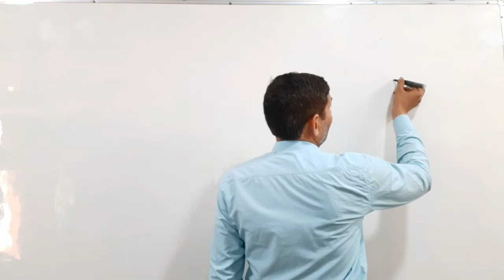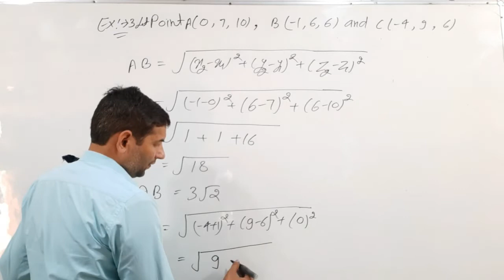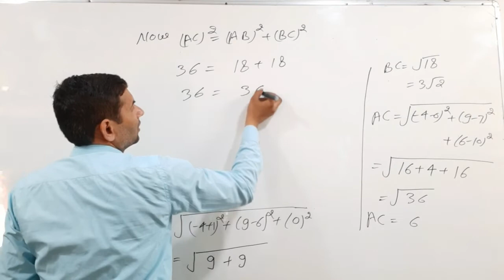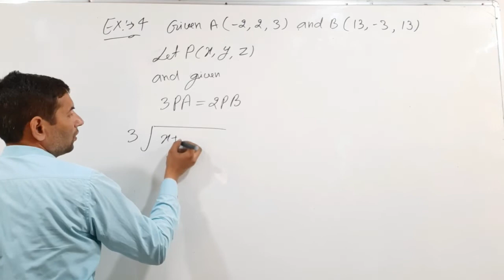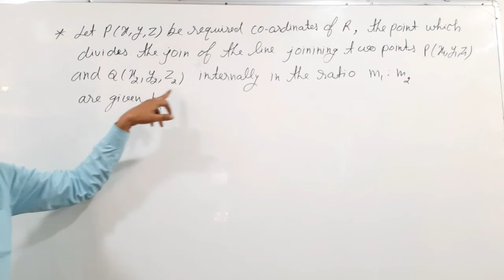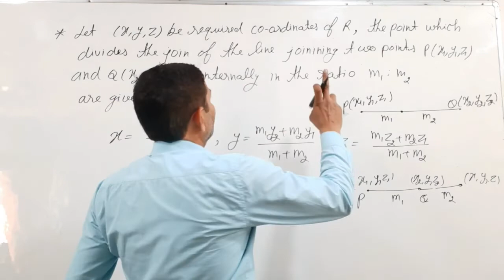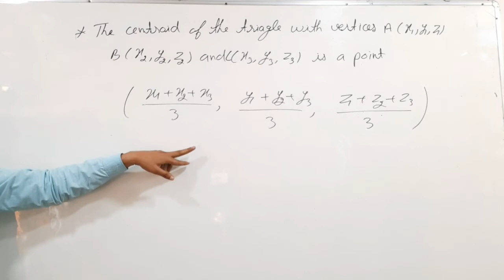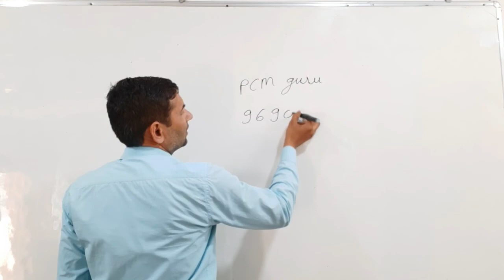Bsc 1st year| L-2|Geometry & Vector calculus|Systems of coordinates|Jitendra kumar